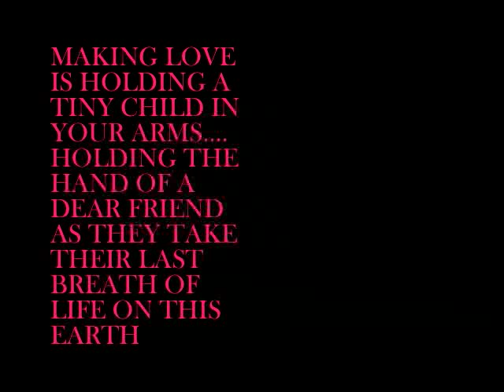SMOOTH JAZZ JOHN KLEMMER NARRATION/SAX "MAKING LOVE" THEME POEM FROM "MAKING LOVE" CD & DIGITAL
ALL JOHN KLEMMER CDS & DIGITAL AVAILABLE AT
AMAZON.COM
 & All Other CD & Digital Music Stores & Sites
JOHN KLEMMER OFFICIAL WEBSITE DISCOGRAPHY & AUDIO CLIPS

TOUCH MGMT. WOULD LIKE TO THANK ALL JOHN KLEMMER'S FANS FOR SUBMITTING VIDEOS!